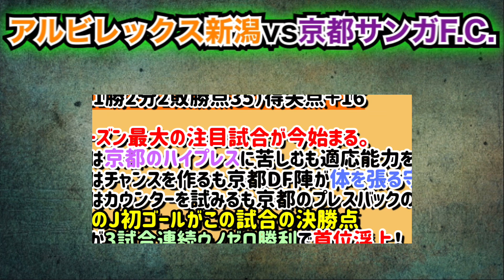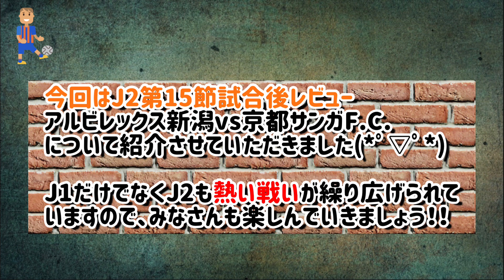【J2第15節】曹貴裁京都が首位浮上だぁ！！新潟は得点力不足も重なり首位陥落…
今回は今日行われたJ2の第15節試合後レビューをさせていただきました。

曹貴裁京都がやっとの思いで首位浮上。
ここからの躍進が期待すぎますね＾＾
新潟も首位陥落にはなってしまいましたが、ここからまた切り替えて次節FC琉球に備えて欲しいですね！

画像提供